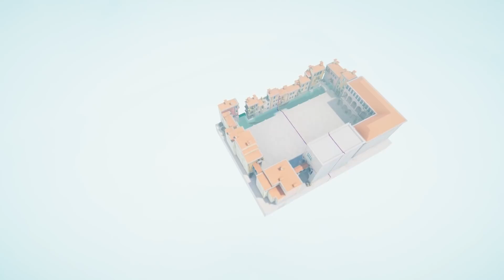I CARRI ARMATl DI DA VINCI ASSALTANO VENEZIA (nuove unità) | T.A.B.S. - ep. 20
E se a scuola ci avessero mentito per tutto questo tempo? Non temete, oggi grazie al prof. Telone, scopriamo i conflitti più importanti e noti della storia e vediamo com'è andata realmente. Buona visione.

I CARRI ARMATl DI DA VINCI ASSALTANO VENEZIA | T.A.B.S. - ep. 20